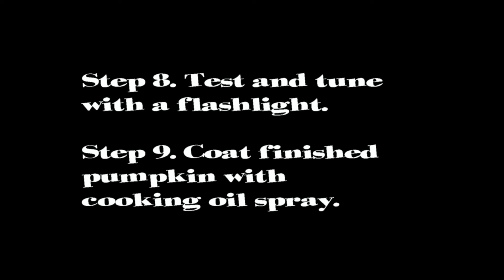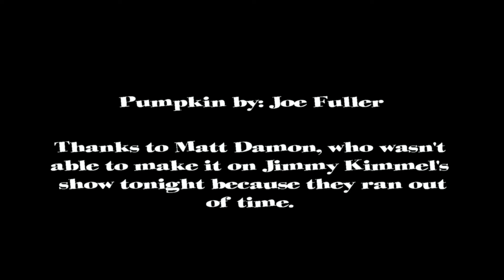Matt Damon Pumpkin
2015 Pumpkin carving using picture from The Martian.